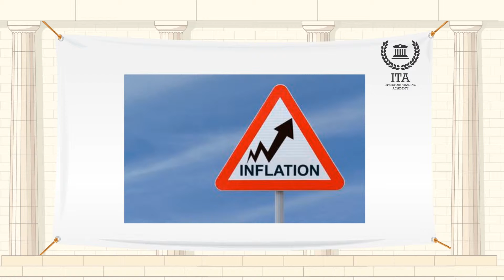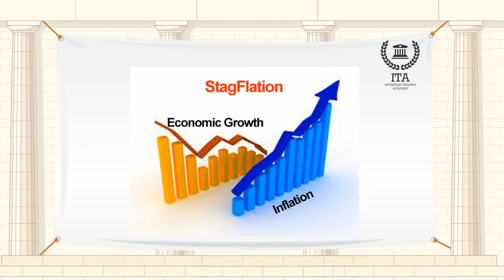التضخم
مصطلح اليوم هو "التضخم".
الحركة الصعودية العامة الشاملة لأسعار السلع والخدمات في اقتصاد معين الناجمة في كثير من الأحيان عن زيادة في المعروض النقدي، والتي تقاس عادة بواسطة مؤشر أسعار المستهلكين ومؤشر أسعار المنتجين. مع مرور الوقت ومع زيادة تكلفة السلع والخدمات، تتراجع قيمة الدولار الأمريكي لأن المستهلك الفرد لن يكون قادراً على شراء ما كان يمكن له سابقاً شرائه بهذا الدولار. في حين أن معدل التضخم السنوي قد تذبذب بشكل كبير على مدى نصف القرن الماضي، وبدء مستوى التضخم من الصفر تقريباً وحتى 23%، يحاول البنك الاحتياطي الفدرالي بشكل فعال الحفاظ على معدل معين من التضخم، الذي عادة ما يكون بين 2-3% ولكن قد يختلف تبعاً للظروف. خلال السنوات الأخيرة حاولت معظم البلدان المتقدمة الحفاظ على معدل التضخم عند 2-3%.
لا تبقى قيمة الدولار الأمريكي ثابتة عند حدوث التضخم. تتم مراقبة قيمة الدولار الأمريكي بواسطة القوة الشرائية، وهي السلع الملموسة الحقيقة التي يمكن للمال شرائها. عندما يرتفع مستوى التضخم تتراجع قوة المال الشرائية. على سبيل المثال، إذا كان معدل التضخم 2% سنوياً، من الناحية النظرية ستكلف علبة علكة بسعر دولار واحد 1.02 دولار في السنة. بعد حدوث التضخم لا يمكن للدولار الواحد أن يشتري نفس السلع التي اشتراها سابقاً.
هناك العديد من الأشكال المختلفة للتضخم:
الانكماش هو عندما يتراجع المستوى العام للأسعار. هذا هو عكس التضخم.
التضخم الغير عادي هو التضخم السريع جداً. في الحالات القصوى يمكن أن يؤدي هذا إلى انهيار النظام النقدي في البلاد. واحد من أكثر الأمثلة وضوحاً على ذلك هو التضخم في ألمانيا عام 1923، عندما ارتفعت الأسعار بنسبة 2500% في شهر واحد!
الركود التضخمي هو مزيج من ارتفاع معدلات البطالة والركود الاقتصادي مع التضخم. لقد حدث هذا في الدول الصناعية خلال سنوات السبعينات عندما تم الجمع بين الاقتصاد السيئ وقيام أوبك برفع أسعار النفط.